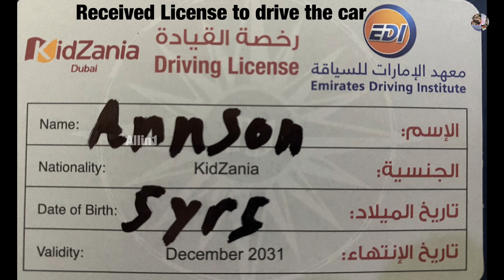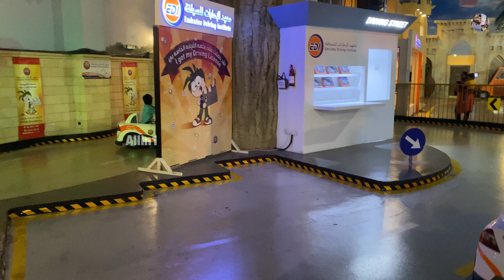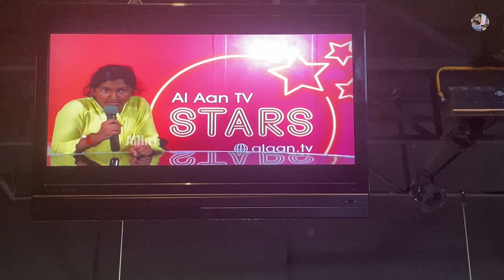Kidzania Dubai * FM Studio set up for kids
kidzania Dubai